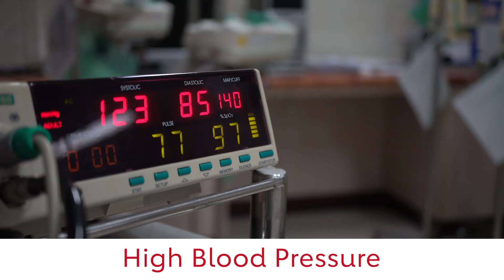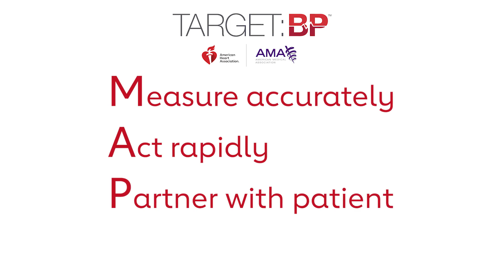100&Change 90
Under Pressure: Transforming hypertension care to increase human life expectancy. The American Heart Association, American Medical Association and World Hypertension League have joined together to scale proven, low-cost solutions that reduce hypertension, the leading risk factor and contributor to human death and disability worldwide.